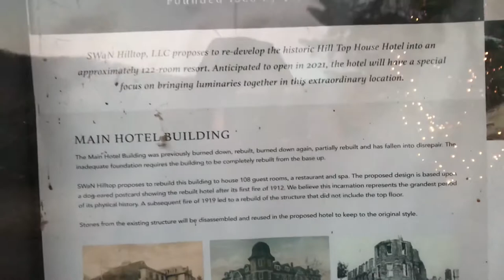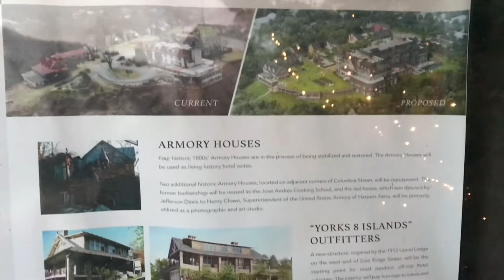Hilltop House Hotel - Harpers Ferry (January 2021)